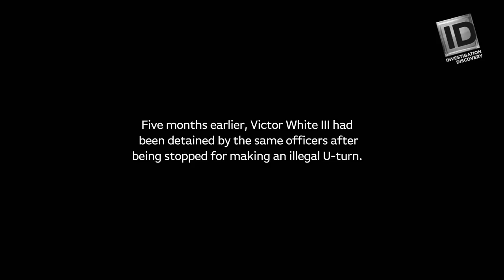SUGAR TOWN - "Police Interview Reveals Suicide Claim"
"Sugar Town" premieres as a 2-hour documentary Monday, August 6, 2018 beginning at 8pm ET/PT on Investigation Discovery.

ABOUT SUGAR TOWN
Built on sugar cane production, New Iberia, Louisiana is a complicated town bisected by railroad tracks. Residents to the north of the tracks are predominantly white, while largely black neighborhoods lie to the south. These steel lines created a strong history of racial divide predating the American Civil War in New Iberia, and a Jim Crow south most residents would argue is still very much alive to this day. On March 2, 2014, simmering racial tensions came to a boil when 22-year-old Victor White III was fatally shot in the back of a police car while being taken to the station. Even more puzzling is the officers' accounts that White shot himself in the chest...despite being handcuffed behind his back in the rear seat of the patrol car.

Focusing on the central mystery of what might have happened to Victor White III, SUGAR TOWN chronicles the White family's search for justice for their son's suspicious death while in police custody. The mystery becomes far more unsettling than any single tragedy, revealing a larger story of power, corruption and racial injustice nestled within a divided southern town, with Iberia Parish Sheriff Louis Ackal - a man shrouded in controversy - at the center. Exposing the reality of a country in turmoil and the everyday people demanding justice, Investigation Discovery and Stephen David Entertainment are proud to present the powerful two-hour documentary, SUGAR TOWN, on Monday, August 6 from 8-10PM ET.